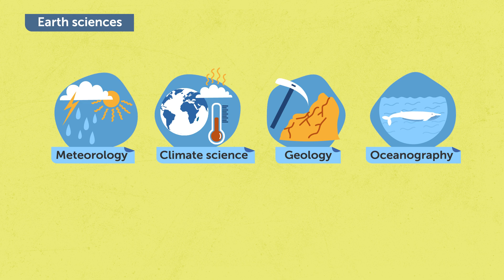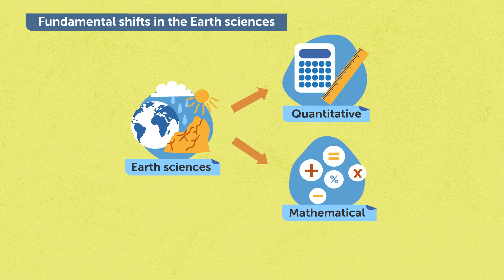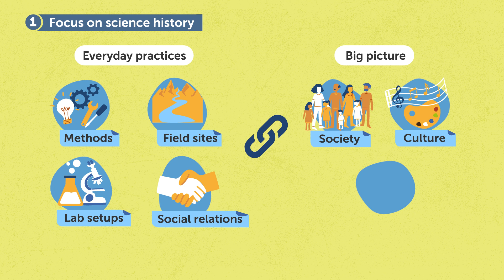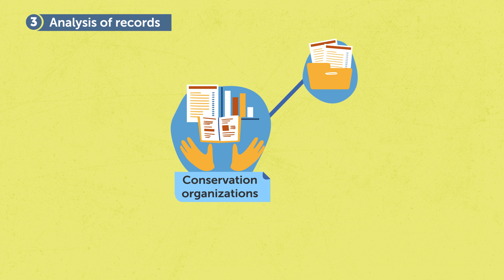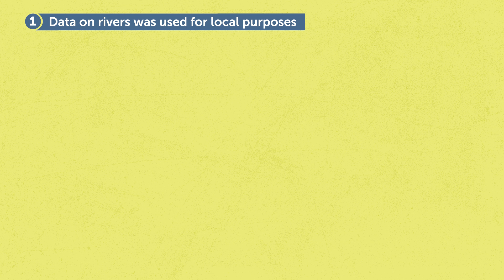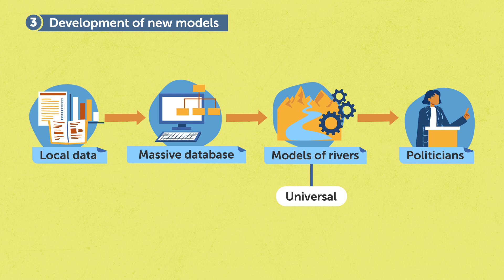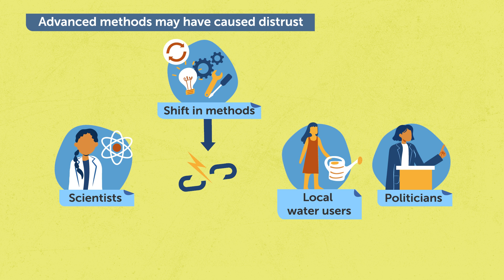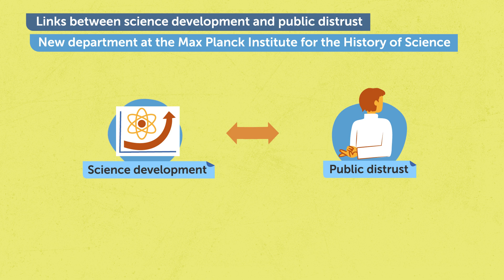How Can the History of Earth Sciences Help Explain Distrust in Science? - Etienne Benson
In this Latest Thinking video, Director of Dept. II Etienne Benson explains how the history of river studies helps to show more general changes in the relationship between science, local producers of knowledge, and politics. Benson highlights some shifts in mid-twentieth century river studies which saw these studies on water becoming more mathematical, quantitative, and focused on national policy. For Benson, this change is the cause of a disconnect between local river users, river scientists, and policy makers. He argues that similar processes can be observed in many other disciplines. According to Benson this example helps elucidate how contemporary distrust towards science can develop.

Correspondingly, Benson further illustrates how the new Department established at the MPIWG will investigate the increasing distance and distrust between scientists and people affected by their work. It will explore the social, political, and cultural contexts of scientific practices, and will examine a range of sciences and knowledge producers, including classical scientists and those on the ground. The goal is to better understand the relationship between different ways of making knowledge and identifying possible solutions.

Learn more about the MPIWG Department "Knowledge Systems and Collective Life"